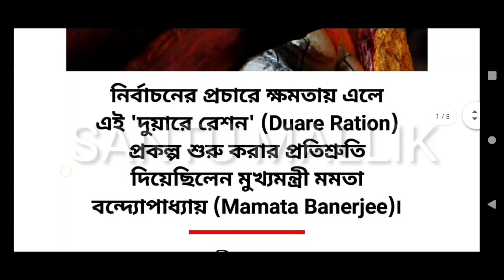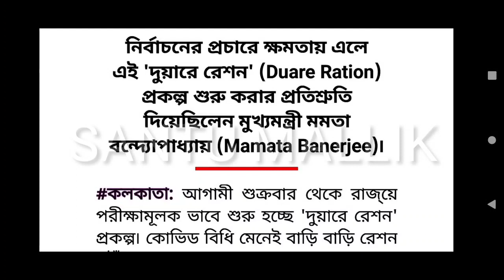দুয়ারে রেশন প্রকল্প চালু হলো। কোথায় কোথায় চালু হলো ও কিভাবে পাবেন? duare ration prokolpo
Duare ration
ration card
দুয়ারে রেশন কিভাবে পাব
tarama studio bengali
duare sarkar
দুয়ারে রেশন প্রকল্প কবে থেকে চালু
duyare ration
শুরু হবে রাজ্য সরকারের দুয়ারে রেশন প্রকল্প
duare ration prokolpo 2021
duare ration in west bengal
duare ration scheme 2021
duare ration notification
duare ration vacancy